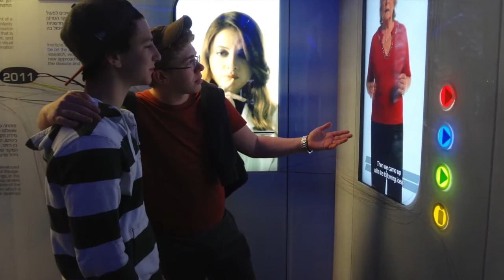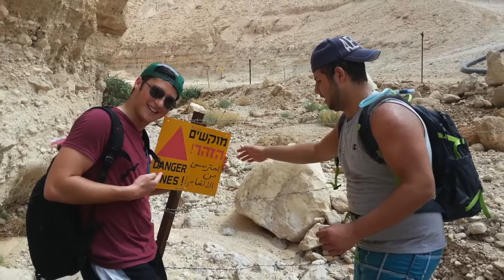Ashreinu End-of-Year Slideshow 2014